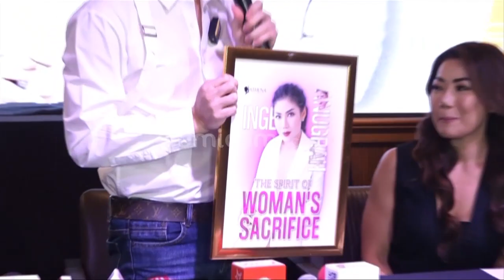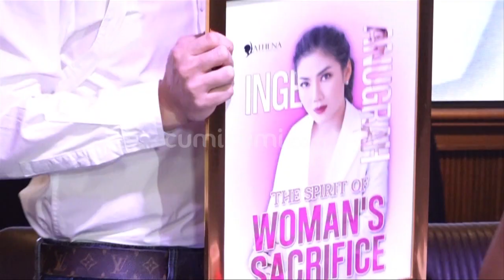Sedih Benar Nasib Inge Anugrah, Disuruh Keluar Dari Rumah Ari Wibowo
Kisruh rumah tangga Ari Wibowo dengan Inge Anugrah kian mendekati putusan akhir. Inge yang selama ini masih menumpang tinggal di rumah Ari disuruh keluar, dan mencari rumah sendiri. Benarkah Inge juga mulai dibatasi aksesnya untuk bertemu anak?